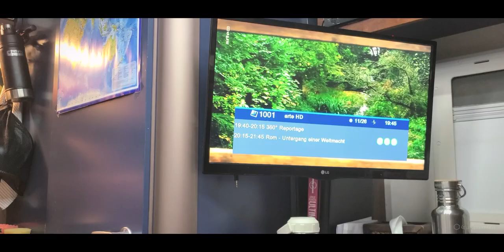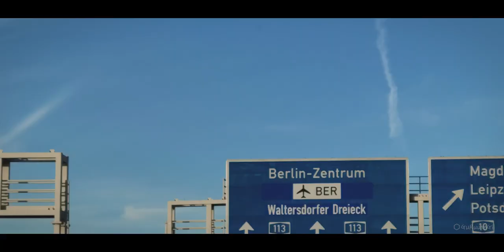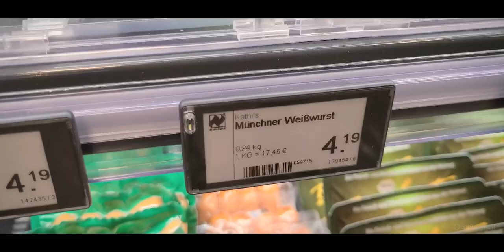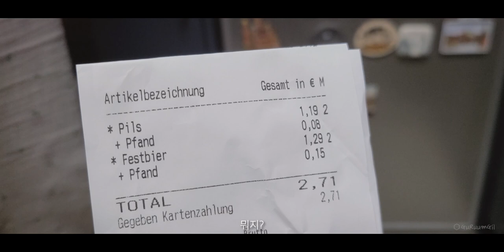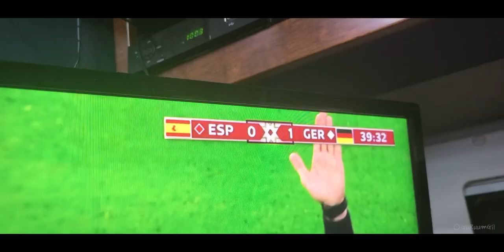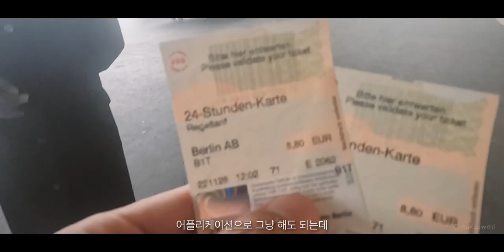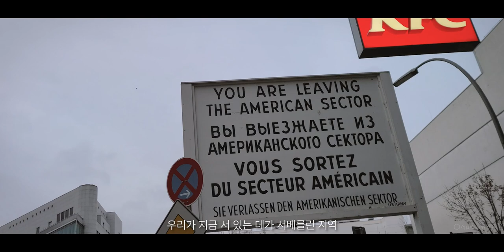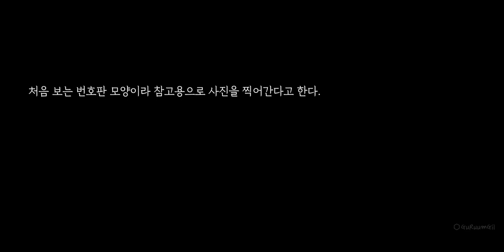이 나라는 달라? 여행하다 보면 당혹스러운 순간도! 독일 베를린 [캠핑카 세계여행, 유라시아 #34]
내가 꼭 가보고 싶었던 독일 베를린!
동서독 통일 전의 모습을 찾아보고 싶었다.
하지만 독일에 대한 안 좋은 기억들도 담아가게 되었다.

/ 이 영상은 2022년 11월 말에 촬영된 영상입니다. 유라시아 횡단 여행의 기록: 독일(Deutschland)에 도착 드레스덴으로 향했다. 드레스덴에서 정박지를 찾기가 어려울 것 같아 좀 더 베를린 쪽으로 달려서 루카우라는 작은 도시의 무료 주차장으로 갔다. 다음날 베를린에 도착 시내에 유료 캠핑장에서 머물렀다. 그리고 베를린 관광, 과거의 동베를린 서베를린을 누비고 다녔다.

/ This video was filmed at the end of November 2022. A record of a trans-Eurasian journey: Arrived in Germany and headed to Dresden. It seemed difficult to find a place to stay in Dresden, so I drove further toward Berlin and went to a free parking lot in a small city called Lukau. I arrived in Berlin the next day and stayed at a paid camping site in the city. And sightseeing in Berlin.We traveled around the East Berlin and West Berlin of the past.

- Yarin Primak - Special Vibe